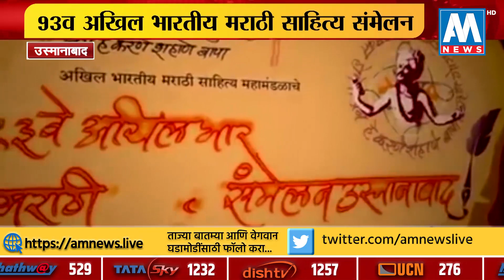93 व अखिल भारतीय मराठी साहित्य संमेलन, संमेलनाच्या थिम साँगचं लोकार्पण । उस्मानाबाद | AM NEWS